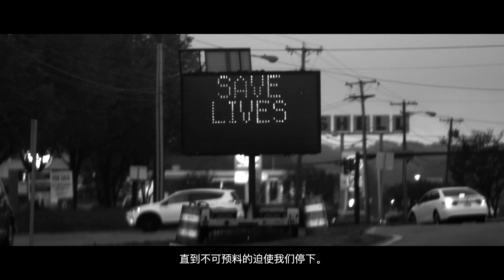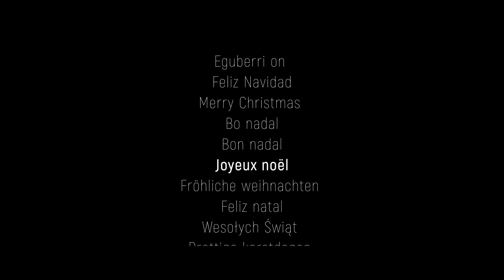GH Cranes 聖誕 20-21 (China)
这一年，面对共同的挑战，团结一致，我们变得更加强大。
我们了解到，只要相信团队，人们就会成长。
为了能够停下，就要懂得总是带着希望开始。
带着信心和乐观展望未来。
圣诞快乐。